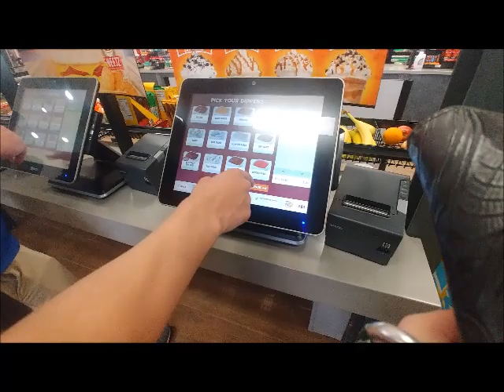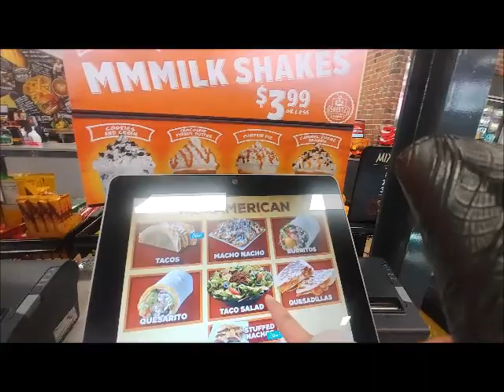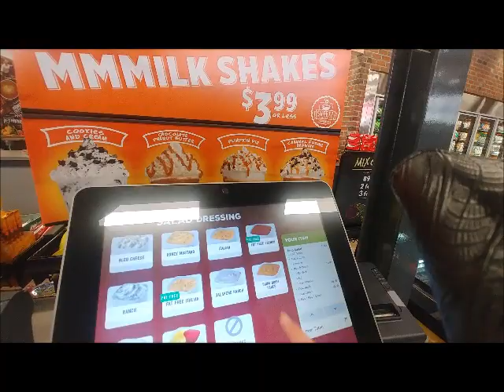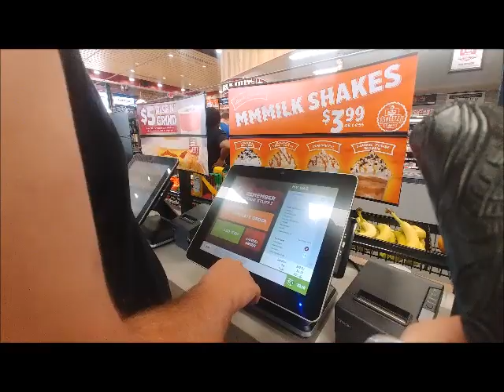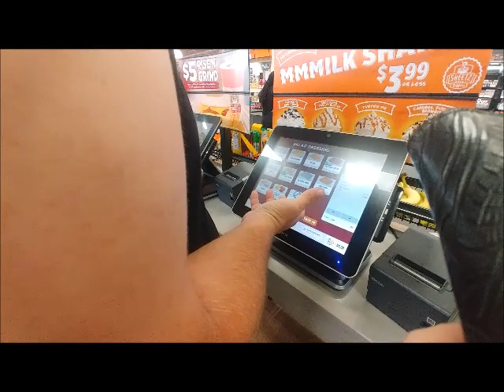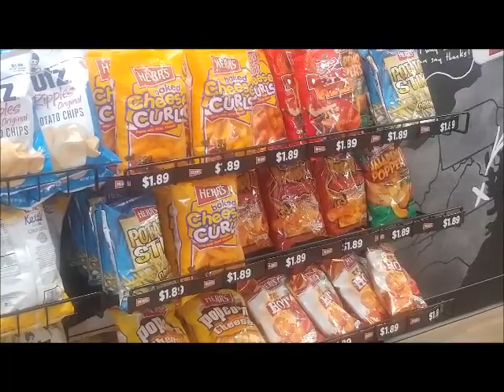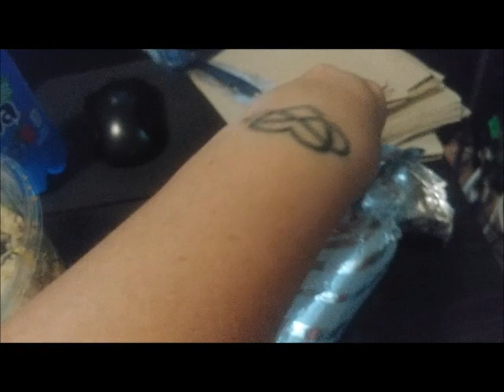Newly Built Sheetz Gas Station : Amazing inside!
awesome
dont own rights to background noises